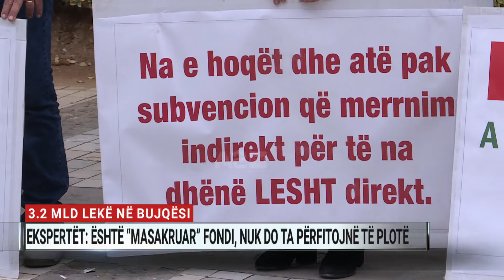3.2 miliardë lekë në bujqësi, ekspertët: Është “masakruar” fondi, nuk do ta përfitojnë të plotë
Për ekspertët e bujqësisë fondi prej 3.2 miliardë lekësh është i pamjaftueshëm pasi nuk përmbush kërkesat këtij sektori. Ndërkohë bashkimi i fermerëve shihet i parealizueshëm.